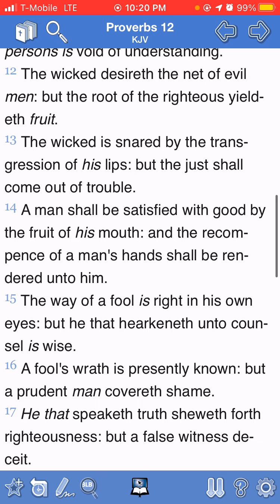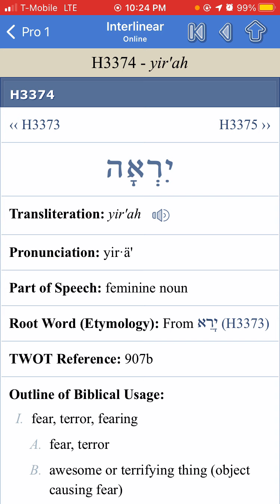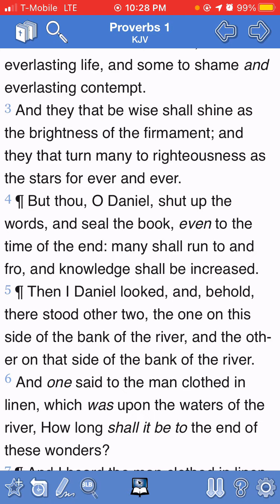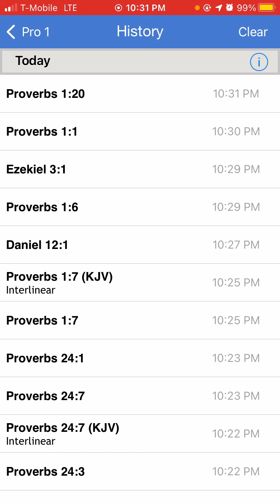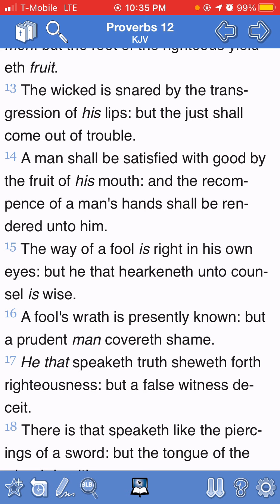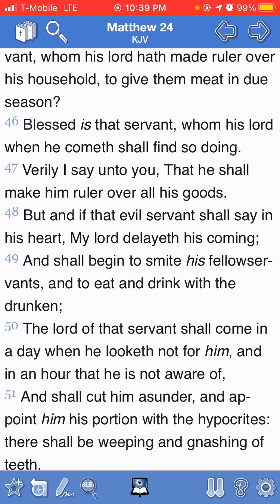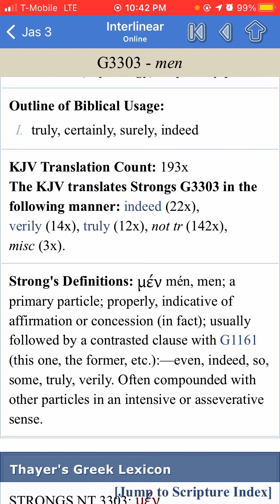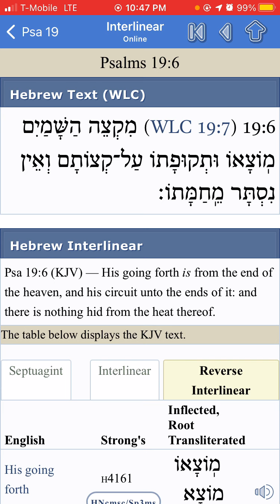Wisdom is too High for a FOOL PT 1